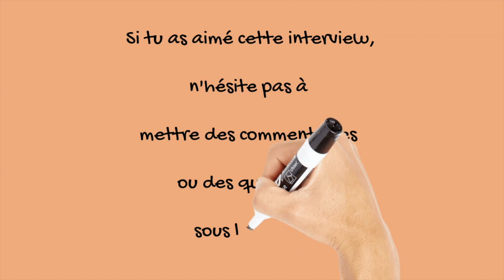Itinéraire d'un HAUT POTENTIEL SENSIBLE - Témoignage Alban Bourdy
La vie d'un surdoué hypersensible de l'enfance, en passant pas l'adolescence jusqu'à l'âge adulte et enfin la maturité d'accepter sa différence pour en faire une force. C'est le trésor en 4 actes du dernier livre de l'auteur Alban Bourdy.

🎁 𝐓𝐄𝐋𝐄𝐂𝐇𝐀𝐑𝐆𝐄 𝐓𝐀 𝐌𝐈𝐍𝐈-𝐅𝐎𝐑𝐌𝐀𝐓𝐈𝐎𝐍 𝐎𝐅𝐅𝐄𝐑𝐓𝐄 + 𝐝é𝐟𝐢 𝟐𝟏 𝐣𝐨𝐮𝐫𝐬  🎁
⬇️⬇️⬇️ Ton second pas dans le Voyage de l'Héroïne t'attend aussi ici avec un défi de 21 jours + bonus confiance et estime de soi

🎁 𝐓𝐄𝐋𝐄𝐂𝐇𝐀𝐑𝐆𝐄 𝐓𝐎𝐍 𝐆𝐔𝐈𝐃𝐄 : 𝐄𝐒-𝐓𝐔 𝐀 𝐓𝐎𝐍 𝐏𝐋𝐄𝐈𝐍 𝐏𝐎𝐓𝐄𝐍𝐓𝐈𝐄𝐋 / 𝐀 𝐓𝐀 𝐏𝐋𝐀𝐂𝐄 ? 🎁
⬇️⬇️⬇️ Ton premier pas dans le Voyage de l'Héroïne

🦓🦓 Inclus un QUIZ pour savoir si tu es multipotentielle ou complètement zébrée.

🆘 𝐁𝐄𝐒𝐎𝐈𝐍 𝐃'𝐀𝐈𝐃𝐄 ? 🆘 J'aimerais mieux te connaître avec ce questionnaire pour recevoir un bilan personnalisé :

Dans cette interview témoignage, Alban Bourdy, créateur de Surdouessence et écrivain français nous partage le parcours de sa vie de surdoué qu'il vient de mettre en musique dans son 18e livre "Itinéraire d'un Haut Potentiel Sensible", préfacé par Saverio Tomasella, sorti aux éditions Leduc lors de la semaine internationale de la sensibilité :

03:10 : Organisation du livres en 4 parties
04:22 : Genèse du livre et pourquoi cette idée de raconter sa vie par étape
06:00 : Une vie de déclics et rebonds
07:51 : 1er acte : l'Enfance avec l'école à la maison /l'ennui /les pathologies physiques, l'hyperesthésie/rapport aux garçons et filles
Avoir un QI élevé peut en théorie être un avantage mais lorsque l’on est en même temps un enfant hypersensible, la vie peut devenir très très compliquée… notamment à l’école.
16:45 : 2e acte : l'Adolescence avec collège privé et la saturation émotionnelle et intellectuelle/l'apport de la musique et du théâtre.
21:54 : 3e acte : âge adulte / détour par une secte/ déclic onirique
36:40 : Dernier acte : faire de sa singularité une force
41:00 : Message d'espoir : exprimer sa différence, trouver sa juste place, oser être soi-même, rôle de la peur / dépasser sa zone de d'inconfort et le syndrome de l'imposteur du haut potentiel

Je suis Sandrine Larive, slasheuse en développement personnel : coach certifiée, praticienne en Hypnose et PNL, formatrice, consultante en diversité et inclusion, spécialiste des profils atypiques : Hauts  Potentiels, multipotentiels et hypersensibles.

Ma mission c'est d'accompagner les femmes à révéler leur plein potentiel, à construire une carrière professionnelle qui leur ressemble et devenir des sur-douées pour le bonheur.

HypnoCoaching en français 🇫🇷 et en anglais 🇬🇧

💯drine